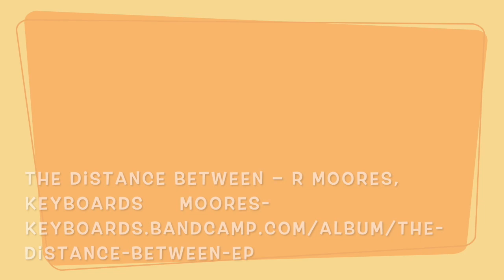Arroyo profundo - R Moores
This video is about Arroyo profundo - R Moores